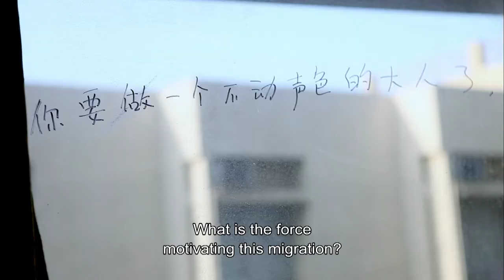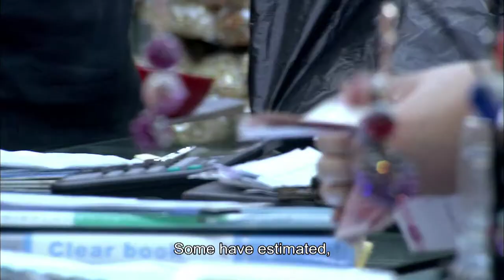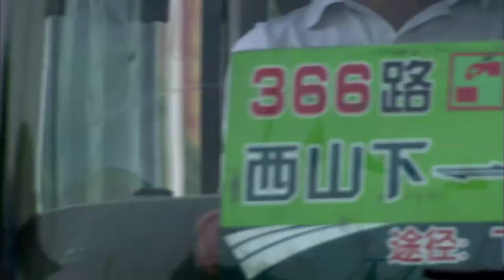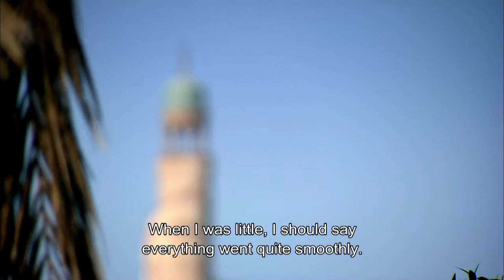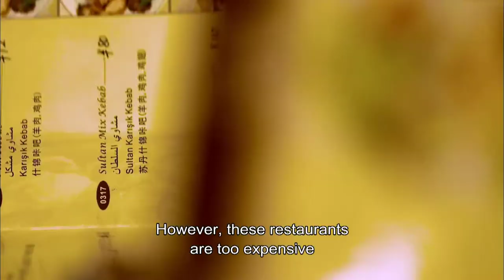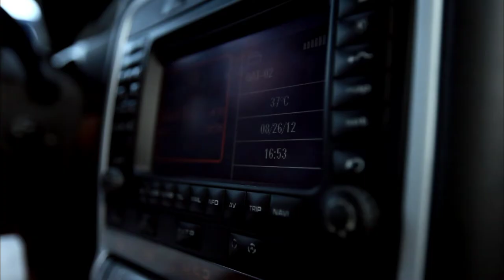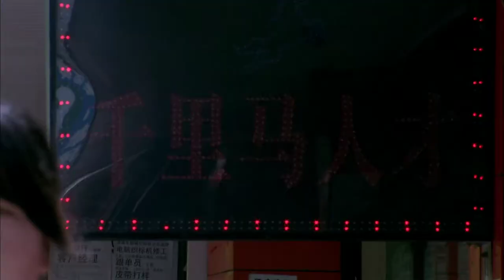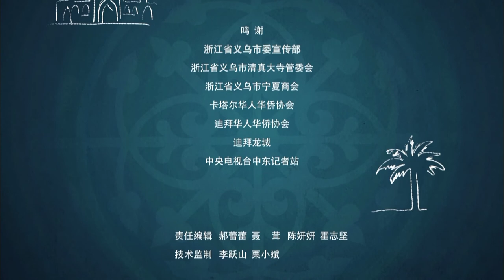🌐The Silk Road Ep07 | Chinese Documentary